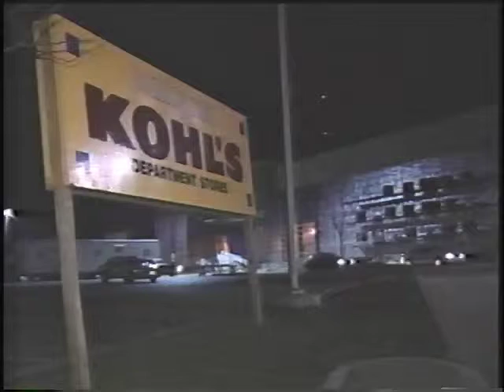12/21/97 Fox 53: Christmas Shopping Crunch